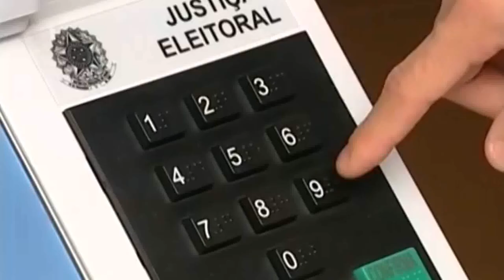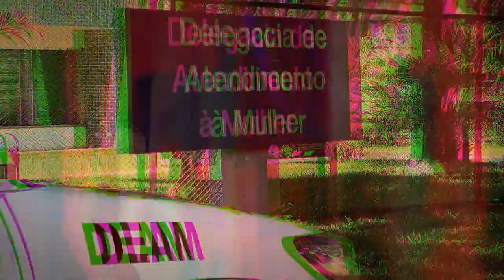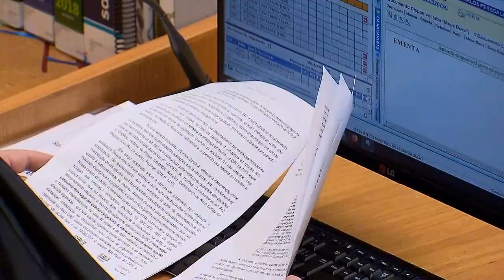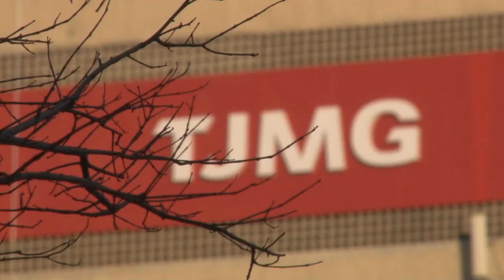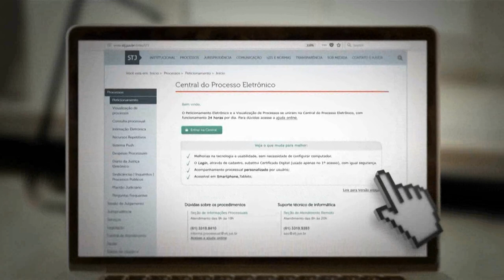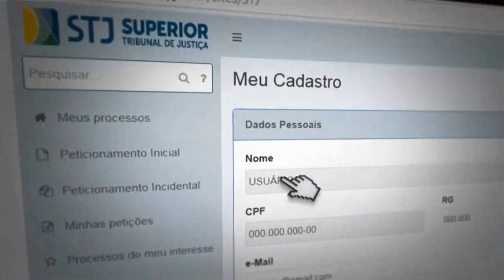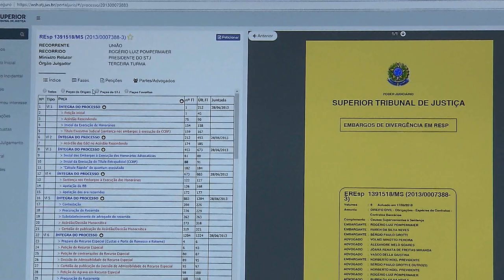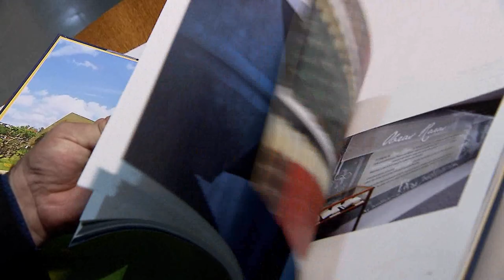STJN nº 254: Direitos das Mulheres (08/04/2019)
O STJ Notícias desta semana vai falar dos direitos da mulher. A Constituição de 88 é considerada um marco em favor dos direitos das mulheres. Ao longo desses últimos 30 anos, os avanços históricos pela igualdade de gênero incluem leis importantes, como a Lei Maria da Penha e a licença maternidade...Na reportagem especial vamos mostrar iniciativas que valorizam a atuação feminina na sociedade e como o judiciário atua na garantia do cumprimento dessas leis. Não perca! O STJ notícias vai ao ar na tv justiça toda segunda-feira, às 7h30, com reprises terça-feira (11h); quinta(7h30); sábado(13h) e domingo, às 13h.